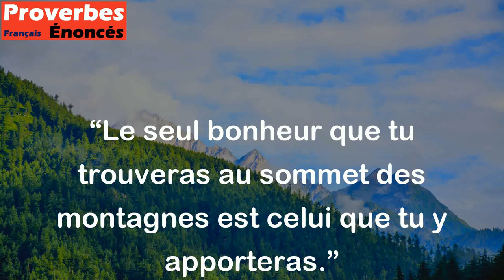Le seul bonheur que tu trouveras au sommet des montagnes est celui que tu y apporteras.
Ce proverbe japonais signifie que le bonheur ne se trouve pas à l'extérieur de soi, mais plutôt à l'intérieur. Peu importe où nous allons ou ce que nous faisons, le vrai bonheur vient de notre propre état d'esprit et de notre attitude envers la vie. En atteignant un objectif ou en atteignant un sommet, nous ne trouverons pas le bonheur si nous ne l'avons pas déjà en nous-mêmes. Le bonheur doit être cultivé en nous-mêmes et amené avec nous partout où nous allons.